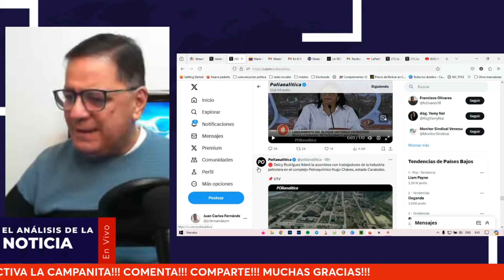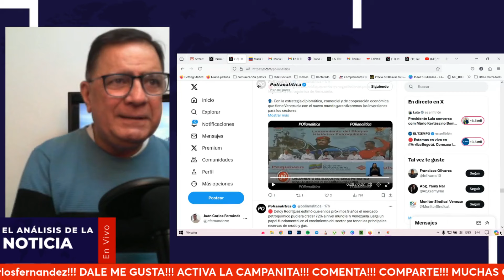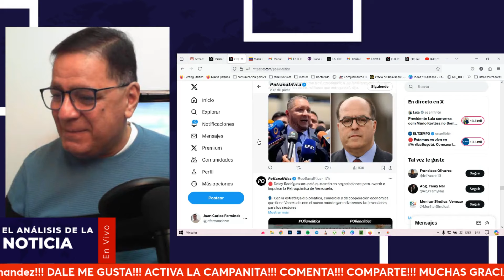Delsci Rodríguez imita a María Corina, véanlo.